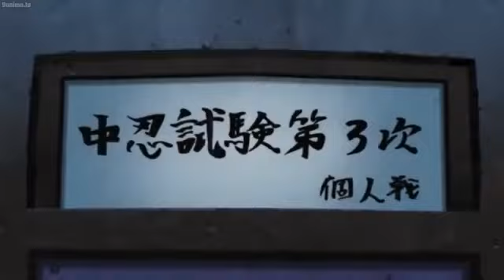Obito's wish before dying is for Naruto to fulfill their dream of becoming Hokage